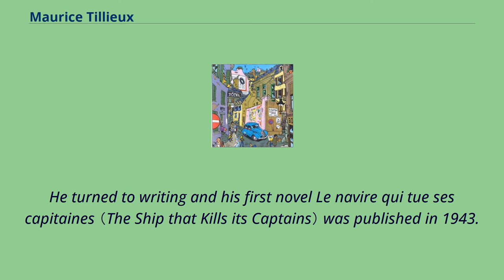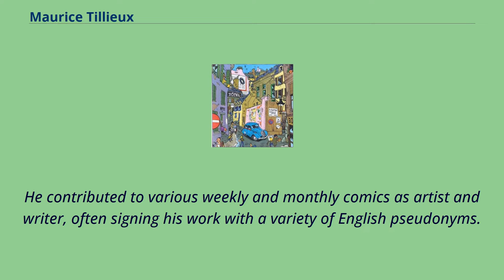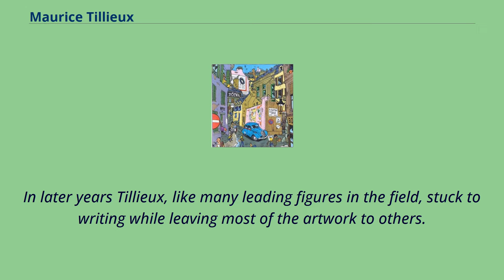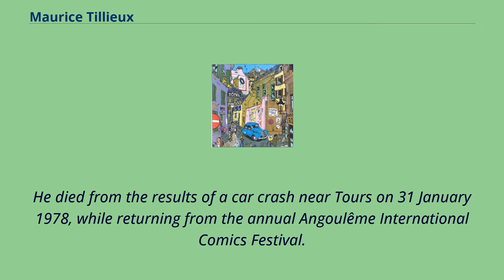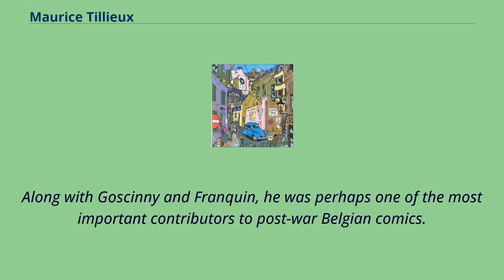Maurice Tillieux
Maurice Tillieux （7 August 1921 – 2 February 1978） was a Belgian writer and comic artist.
He is regarded by many as a major figure of post-war Belgian comics.
Maurice Tillieux was born in Huy in 1921.
At first he studied for the merchant navy, but his career prospects were sunk following the German invasion of Belgium in 1940.
He claims that while waiting at Bordeaux for a ship that was to take him and his fellow students to South America, a Stuka dive-bomber attacked another ship, forcing Tillieux's to turn round and Tillieux to go home.
He turned to writing and his first novel Le navire qui tue ses capitaines （The Ship that Kills its Captains） was published in 1943.
Many of his stories would be set at sea or in the docks where his early ambitions may have developed.
Two other novels are supposed to have been written at this time, but there seems to be some confusion as to whether or not they were actually published.
Tillieux had already done some work as an artist.
He contributed to various weekly and monthly comics as artist and writer, often signing his work with a variety of English pseudonyms.
It was in the weekly comic Heroïc-Albums, which started in 1947, that he developed his style and proved himself a master of detective stories loaded with humour and atmosphere.
Heroïc-Albums's main appeal was that each issue contained complete stories rather than a number of episodes spread over weekly or monthly instalments.
Tillieux's most notable contribution was Félix, the adventures of a glasses-wearing reporter who travelled the world accompanied by two sidekicks called Allume-Gaz （French for gas lighter） and Inspector Cabarez of the Chilean police.
Like most comic strip reporters, Félix spent most of h...